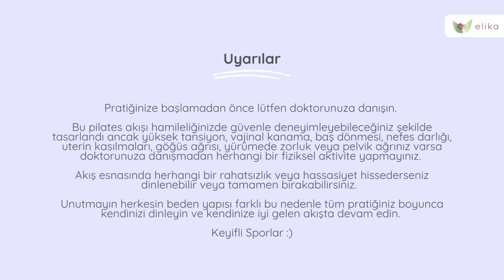Sandalye ile Yapılan Pilates Egzersizleri - Hamile Pilatesi Bölüm 6 - Elika Hamile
Beliz Bediz Sinan sizler için, 8 videodan oluşan hamile pilatesi serisi hazırladı.
Serinin altıncı videosu olan, sandalye ile yapılan hamile pilatesi egzersizlerini izleyip, yapabilirsiniz.
Evde bile kolayca yapabileceğiniz bu pilates hareketleri 1, 2 ve 3. trimester için uygundur.

⚠️⚠️⚠️ Önemli Uyarı! ⚠️⚠️⚠️
Doktorlar 12.haftadan sonra yoga ve pilates yapmayı uygun görmektedir, sizler de doktorunuza danışarak videomuzdaki egzersizi yapabilirsiniz.

Elika Hamile Mobil Uygulamasını Hala İndirmediyseniz

Elika Bebek Uygulamasını Hala İndirmediyseniz

Elika 'yı keşfetmek için elika.app 'i ziyaret edin.